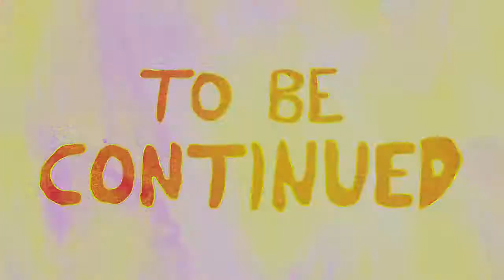Food Party @ 219 Thu And Bu Part 1